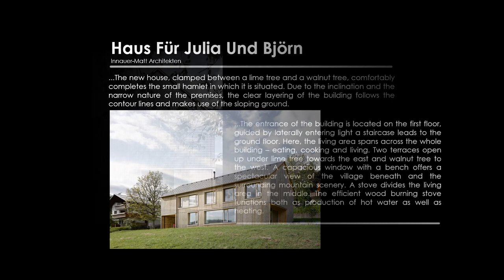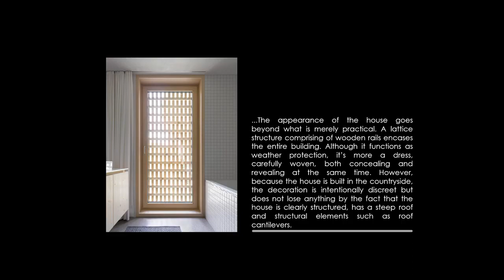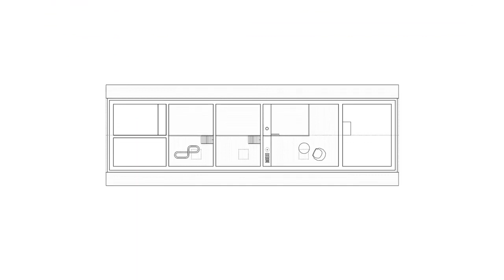Haus Für Julia Und Björn / Innauer-Matt Architekten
AUSTRIA | Haus Für Julia Und Björn  / Innauer Matt Architekten
Architects: Innauer-Matt Architekten
Area: 148 m²
photographs: Adolf Bereuter, Dornbirn

Text description provided by the architects. The new house, clamped between a lime tree and a walnut tree, comfortably completes the small hamlet in which it is situated. Due to the inclination and the narrow nature of the premises, the clear layering of the building follows the contour lines and makes use of the sloping ground.

The entrance of the building is located on the first floor, guided by laterally entering light a staircase leads to the ground floor. Here, the living area spans across the whole building – eating, cooking and living. Two terraces open up under lime tree towards the east and walnut tree to the west. A capacious window with a bench offers a spectacular view of the village beneath and the surrounding mountain scenery. A stove divides the living area in the middle. The efficient wood burning stove functions both as production of hot water as well as heating.

On each floor, an enclosed service zone emphasizes the longitudinal alignment of the house. The walled zone distinguishes the living area from the ancillary rooms. Its spatial depth is visible in niches and relief- like protrusions. All furnishings and floors made from solid spruce, taken from the woods nearby, these elements alternate with hand-made plaster surfaces, produced on-site from light grey marble powder.

Contrary to the spaciousness of the ground floor, the private retreats on the first floor are more densely organized, and a gallery-like extension to the roof, make the small rooms astonishingly generous.

The appearance of the house goes beyond what is merely practical. A lattice structure comprising of wooden rails encases the entire building. Although it functions as weather protection, it’s more a dress, carefully woven, both concealing and revealing at the same time. However, because the house is built in the countryside, the decoration is intentionally discreet but does not lose anything by the fact that the house is clearly structured, has a steep roof and structural elements such as roof cantilevers.